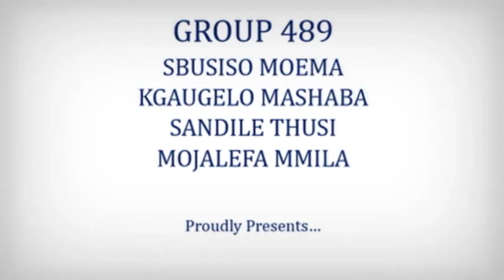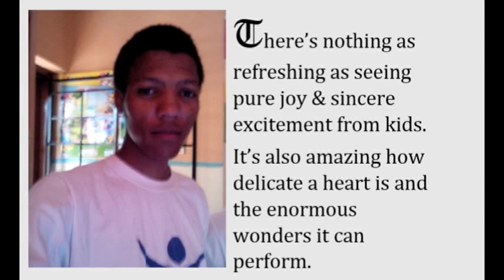JCP 2015 Group 489 Orchard Pre-school "Engineers 4 Kids"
This was a project of the Community-Based Project of the Faculty Engineering, Built Environment and Information Technology of the University of Pretoria. We worked at Orchard Pre-school in Sunnyside in Pretoria, South Africa. We presented lessons for the Grade R leaners on engineering.